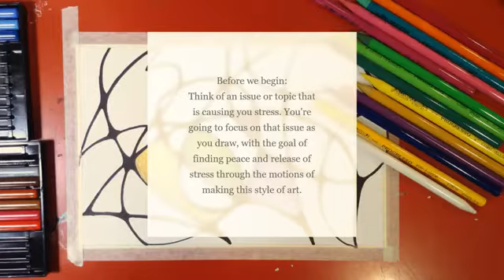Neurografische Doodles and Color Blending